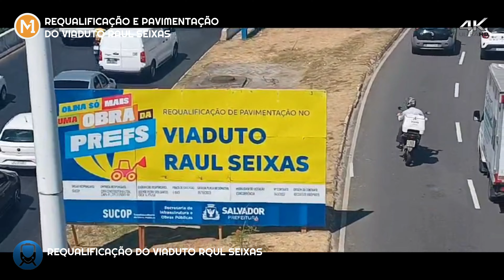REQUALIFICAÇÃO DO VIADUTO RAUL SEIXAS, CONFIRA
Nesta semana, a Superintendência de Estudos Econômicos e Sociais da Bahia (SEI) divulgou um levantamento que aponta que na Bahia, em 2022, foram registrados 850 casos de suicídios. A pesquisa apresenta ainda que nos últimos 22 anos se intensificaram os registros de suicídio a partir da segunda metade desse período. Comparando os triênios de 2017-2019 com 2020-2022, observa-se um aumento expressivo de 29,8%.

Sensibilizado com esta situação, o deputado federal Capitão Alden (PL-BA) vem desde seu mandato na Assembleia Legislativa da Bahia (Alba) lutando pela conscientização de que viver é importante e a implementação de medidas que dificultem atos suicidas. O parlamentar protocolou em sua passagem na Alba proposições direcionadas ao Governo do Estado da Bahia e a Prefeitura de Salvador com a finalidade da instalação de telas e gradis de proteção em viadutos e passarelas das principais vias.

Nesta segunda-feira (11), mês em que ocorre o Setembro Amarelo, o político foi conferir três viadutos que a Prefeitura de Salvador atendeu seu pedido e providenciou a colocação de gradis. Os locais foram os seguintes: Viaduto Raul Seixas (Iguatemi); Viaduto Engenheiro José Nilson Dantas Maciel (Federação); e Viaduto Motoristas (Largo do Tanque).

“Este ano, graças a sensibilidade do prefeito de Salvador, Bruno Reis, e sua equipe, hoje esse projeto é uma realidade! Serão entregues na primeira etapa 14 locais com este dispositivo. Inicialmente foram identificados os locais que apresentaram os maiores índices de ocorrências destes casos. Mas, a proposta é que ao longo dos anos, todos esses equipamentos existentes na capital, tanto os antigos quanto os novos projetos de construção, sejam adequados às recomendações da Associação Internacional para a Prevenção do Suicídio (IASP) e da Organização Mundial de Saúde (OMS)”, afirma Alden.